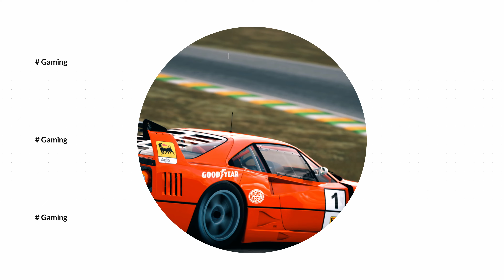Lots of Simracing TALKS, from Potaytona, F1 24, GT7 New cars and the super rain in Iracing!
Simracing News and Talks for This weeks are super interesting, Potaytona is coming this 9th March an event with courtesy of @LaurenceDusoswa and his Potato Nation. F1 24 is confirm but this time will change to Unreal Engine 4?? the new 3 cars for GT7 and Rain, Rain and Rain in Iracing

About Simracing HQ

Chapters:

00:00 - Intro
00:25 - F1 24
03:48 - TCR and IRacing
04:26 - Gt7 new Cars
07:04- Le Mans Ultimate
09:35 - Rain and Iracing
11:59 - Potaytona
16:44 - Help the channel
18:33 -  BMW 1000 / Rss Formula 2010
19:45 - Next Week